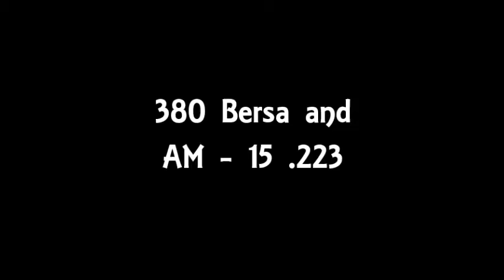380 Bersa & AM - 15 .223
Footage of me shooting my 380 Bersa and AM - 15 .223